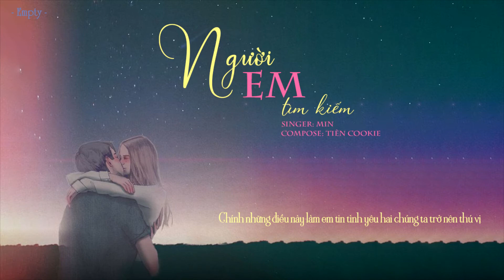Người Em Tìm Kiếm | Min - Lyric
🎼 Người Em Tìm Kiếm

♫ Compose: Tiên Cookie

♫ Singer: MIN

Editor: Empty (James D. Nice)

Lyrics:

Verse:
Những lá thư anh gửi, em đều đọc không sót câu nào.
Nỗi nhớ anh đang làm em mong mình hẹn hò nữa đi
Đến đón em chiều nay đi ...
Dẫu khác nhau đôi điều, em lạnh lùng anh rất lãng mạn
Chính những điều này làm em tin tình yêu hai chúng ta trở nên thú vị

Chorus:
Này người em luôn tìm kiếm lâu nay
Trễ 3 năm rồi đấy
Suốt thời gian qua anh đã ở đâu sao không ở đây
Hãy đến ôm em lúc này
Ôm chặt em nhé hôn em anh nhé em thích thế này

Chorus 2
Em yêu anh thật đấy
Hôm đầu gặp anh không thấy trời nắng nhưng em lại say
Cảm xúc trong em vẫn vậy
Quen được bao lâu sao em vẫn thấy em run thế này.